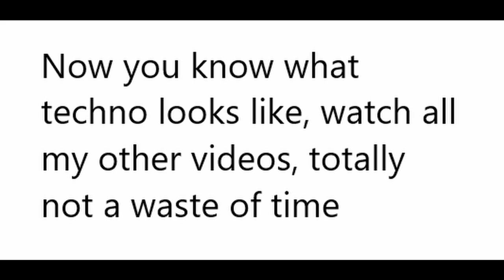Technoblade Full Face Reveal